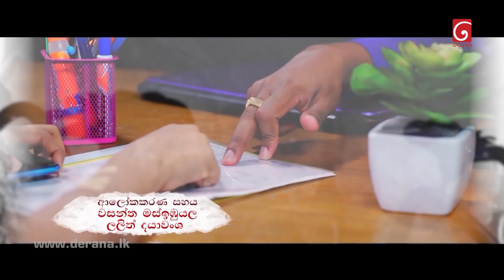Dharani | Episode 346 14th January 2022